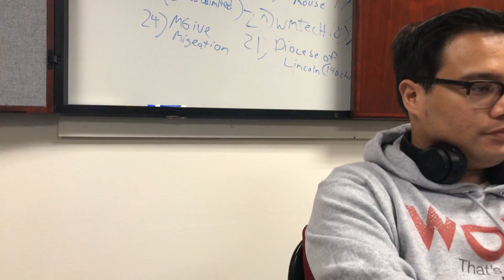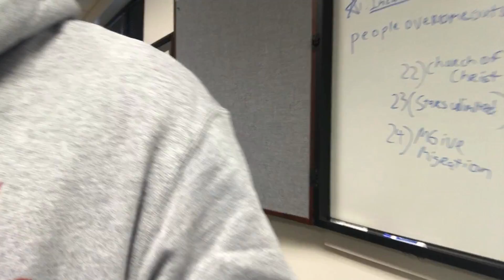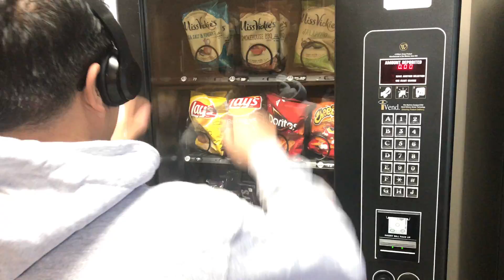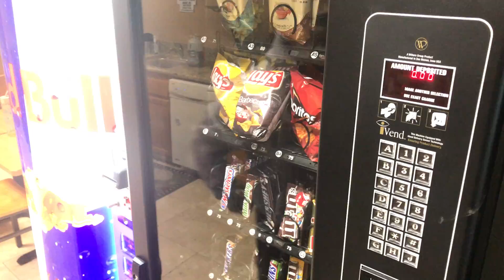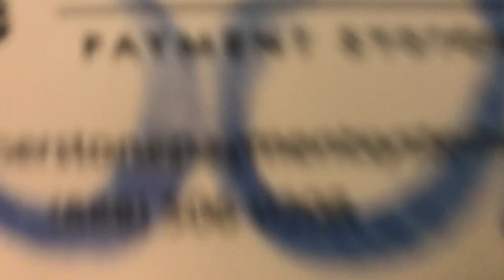Who Makes The Most Money - Front End or Back End Developers? | devsLife VLOG 36